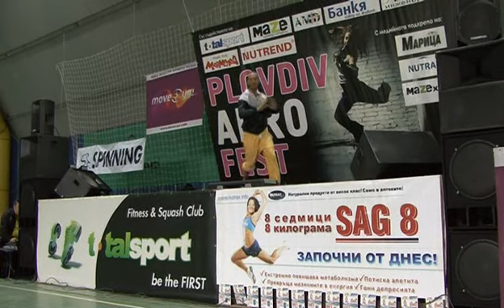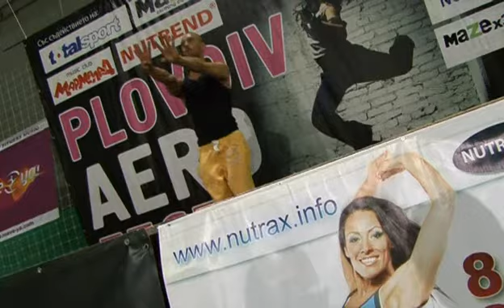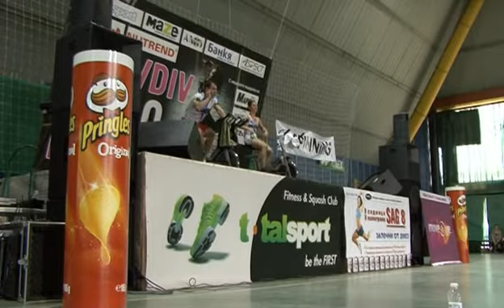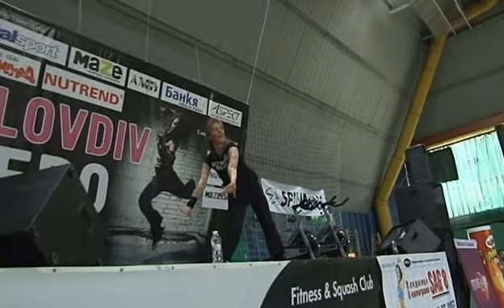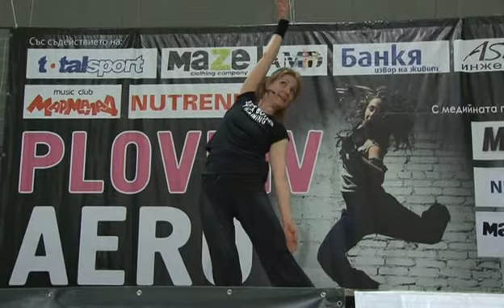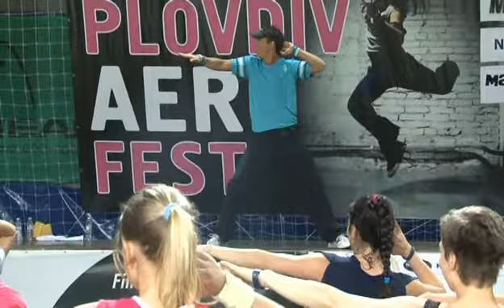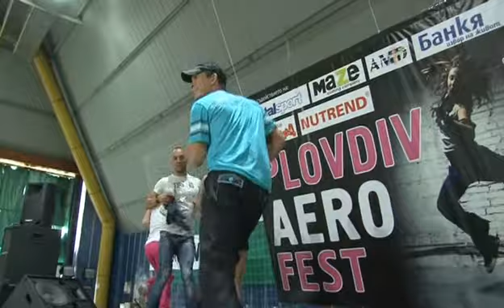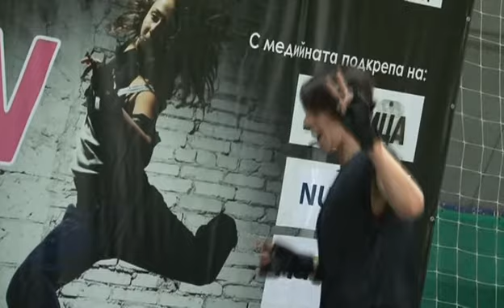Plovdiv Aero Fest II 2011.avi